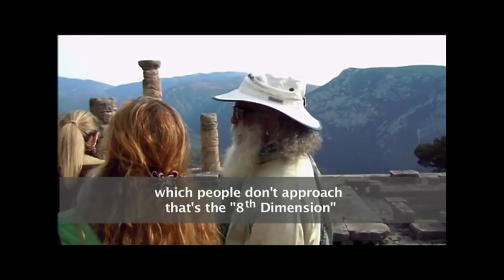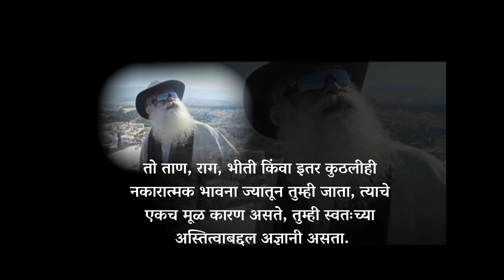2500 वर्षे पुरातन भारतीय पद्धतीचं प्राणप्रतिष्टीत मंदिर! | Ancient Temples | Sadhguru